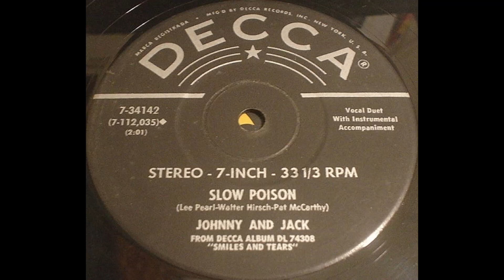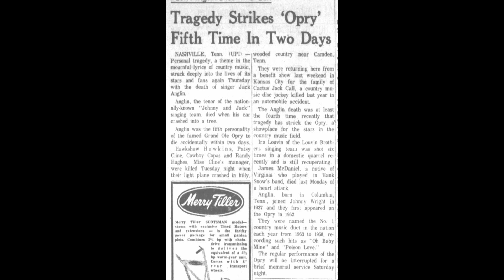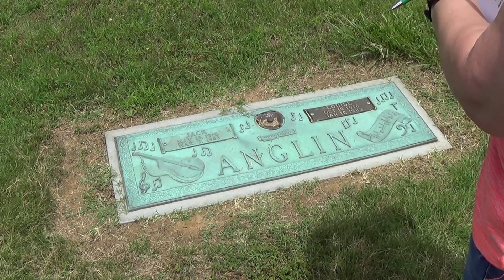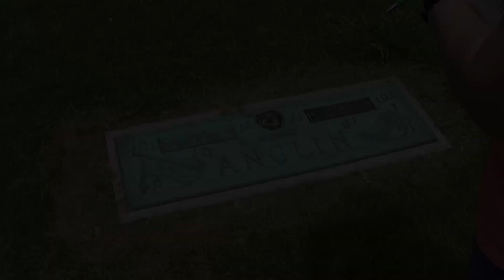Jack Anglin Legendary Tenor of Johnnie & Jack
Who was Jack Anglin, and what was his relationship to the deaths of Patsy Cline, Hawkshaw Hawkins and Randy Hughes? To find out, watch this episode of Classic Country Backstories!